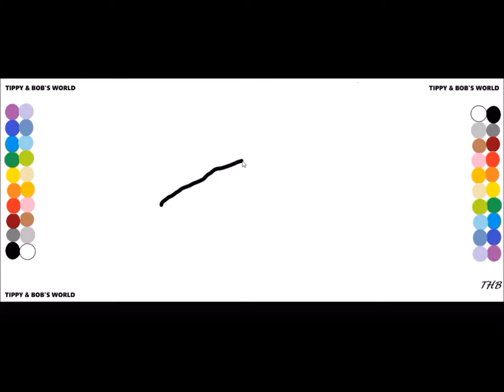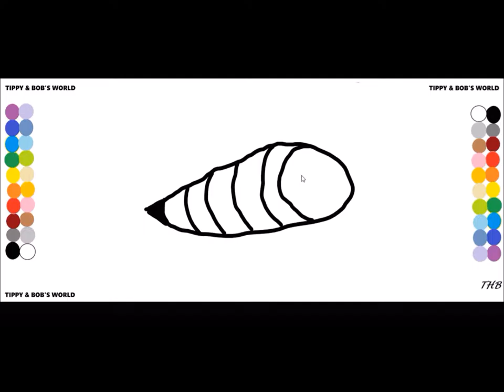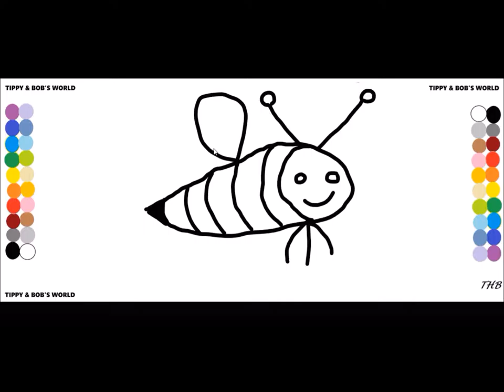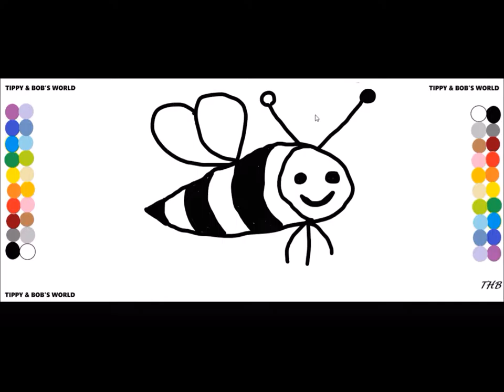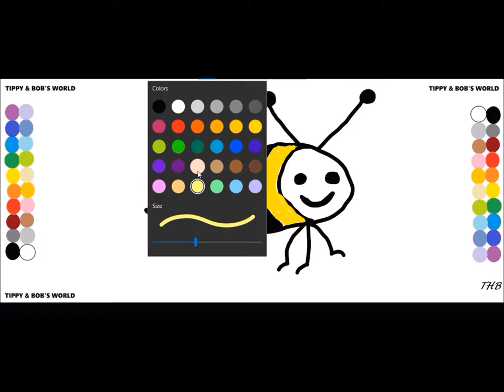How to draw and color a (bee)/ TIPPY & BOB'S WORLD